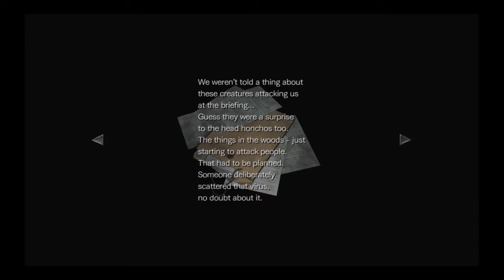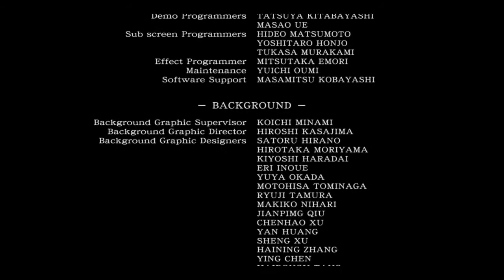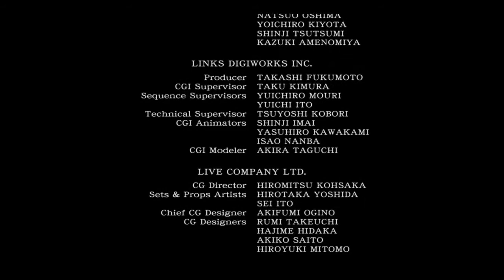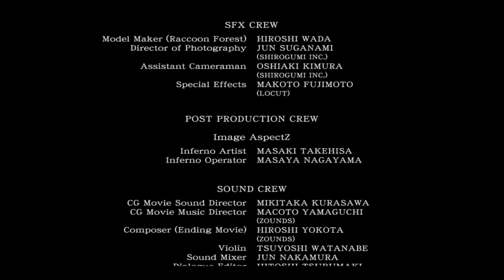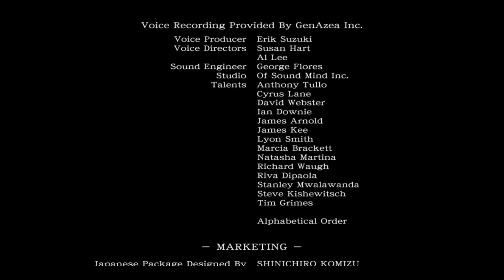Resident Evil 0 Part 3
Streamed/Recorded on 11-9-20. A run through the HD Remaster of Resident Evil Zero on Steam. This game is a prequel to RE1,set about 24 hours before the Mansion incident. Zero is a very different species of survival horror compared to the other classic RE's. In this game you control 2 characters,Rebecca Chambers and Billy Coen. You must utilize the both of them to survive hordes of Zombies and get past puzzles. There's also no Item Boxes to be found here; you must instead pick up and drop items as you go. Some larger items also require having 2 item slots compared to the usual 1. Final parts of the game. Up next,Rebecca and Billy end up separated as she descends into the Treatment Facility past the Laboratory. She ends up fighting a Proto-Tyrant as a boss,and Billy later on fights him as Proto-Tyrant 2. After a few more puzzles and inventory management,we arrive at the final Boss,Dr.Marcus and the Queen Leech.